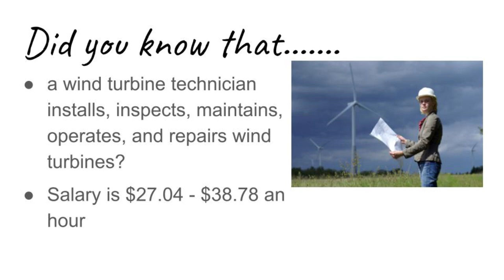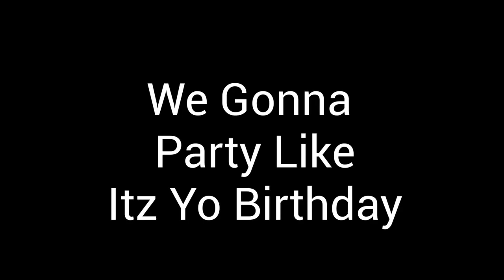2 16 22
KMS Media 7 students write, film, edit and publish the daily announcements - Bulldog Bulletin for 2-16-22.